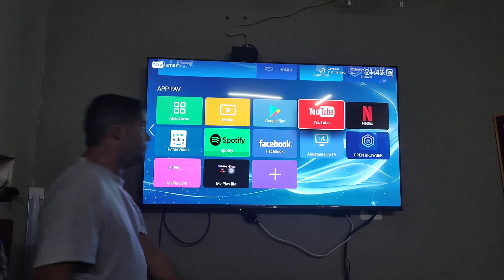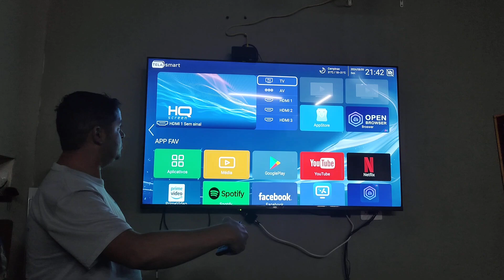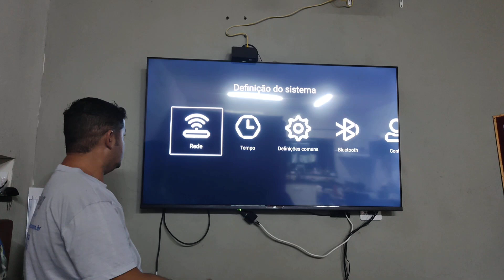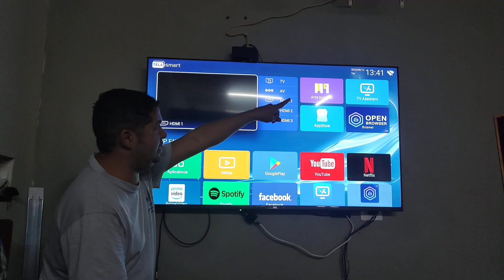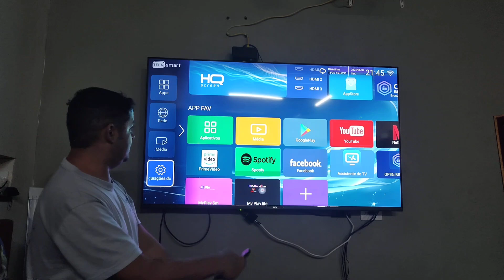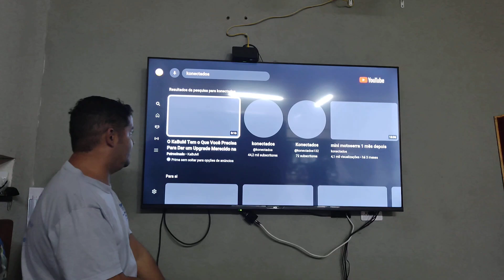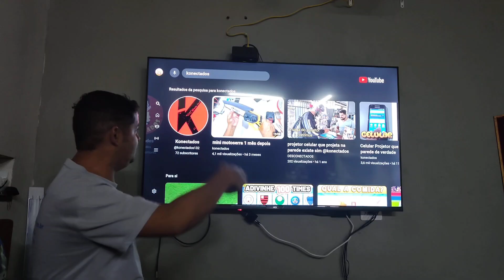internet da TV HQ parou o que fazer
nossa tv da marca HQ apresentou um defeito, de não encontrar o wi-fi, neste vídeo a solução